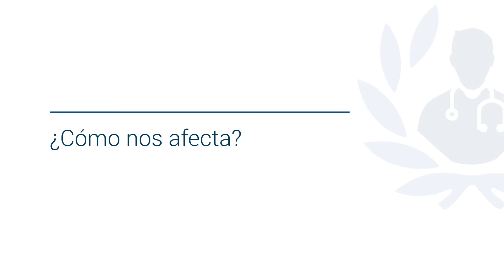Ojo seco: Causas, síntomas, tratamiento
Descubre todo sobre el ojo seco de la mano del Dr. Alejandro Rodríguez García, destacado Oftalmólogo y miembro de top doctors

El ojo seco es la enfermedad más frecuente para los oftalmólogos.

Sus causas son multifactoriales, puede ser por el medio ambiente, por enfermedades propias del ojo, entre otros.

El paciente con ojo seco es aquel que siente ardor en los ojos, le molesta la luz, le cansa trabajar en computadoras, etc.

0:13 ¿Qué es el ojo seco?

0:37 ¿Cuáles son las causas?

01:03 ¿Cuáles son los síntomas?

01:28 ¿Qué tratamientos existen?

Para encontrar a los mejores médicos especialistas en ojo seco visite